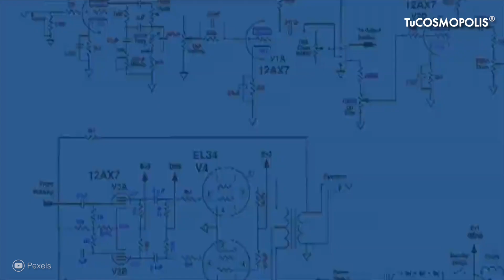COREA del NORTE INTENTÓ HACKEAR a PFIZER para ROBARSE la VACUNA